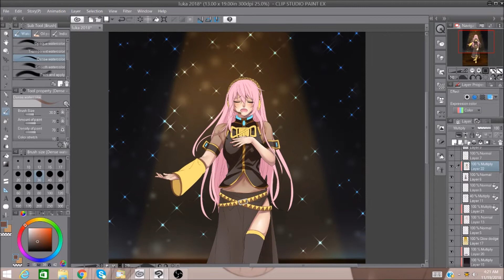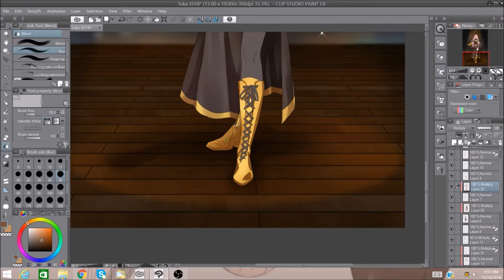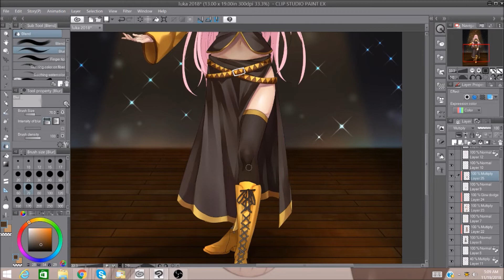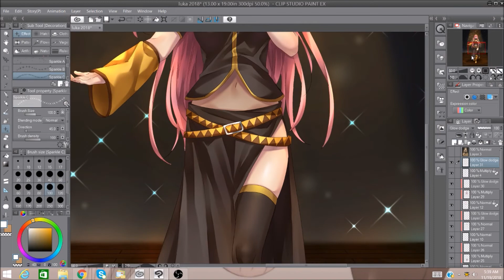Megurine Luka - Speedpaint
Acrylic Keychains: